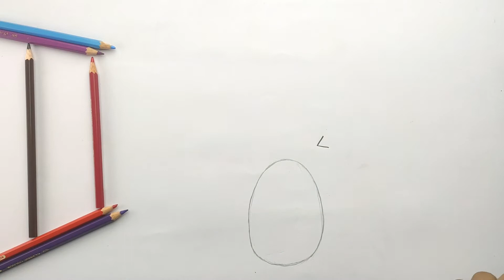Draw a Dragon Sitting on Egg I Dragon Egg Drawing Tutorial I Dragon Drawing easy 🔥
Today we Are Drawing a Dragon Sitting On Her Egg. In this Video Riko Shared an interesting fact. So Don't Miss RIKO. We made this one the easiest way possible.

Used Things:
► Pencil : faber castell color pencils
► Color Used: Red, Yellow, Orange & Black

how to draw a dragon in easy steps.
how to draw a dragon in flight.
how to draw a dragon instructions.
how to draw a nice dragon.
how to draw a quick dragon.